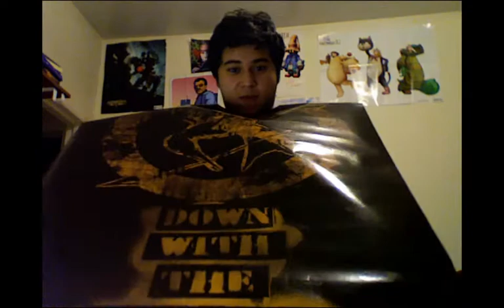Posters!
I just came back from Vermont, and I brought back 2 awesome posters!

One is from a book called Mockingjay, the other is from the Tim Burton version of Alice In Wonderland.